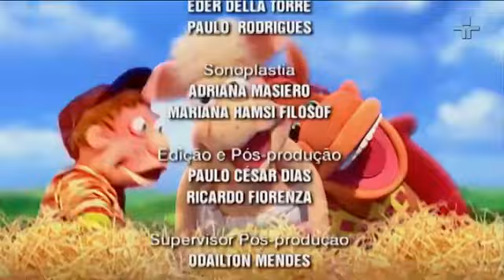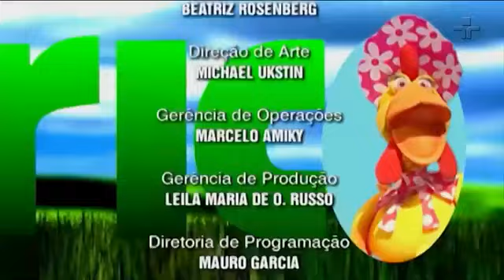9 de julho de 2022